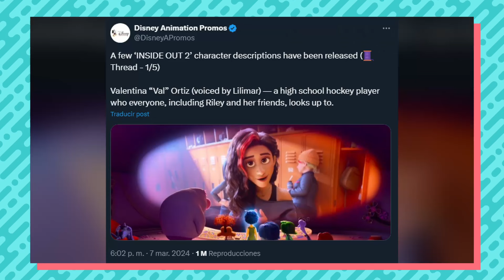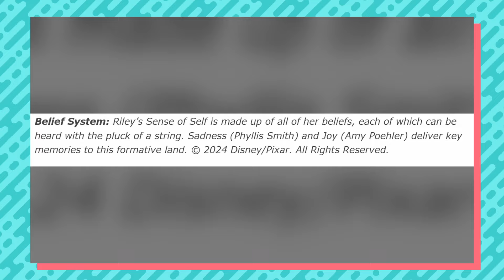The NEW INSIDE OUT 2 Trailer IS AWESOME and HERE is WHY! | Full Breakdown and Analysis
Today, we made a full Breakdown and Analysis of the New trailer for Inside Out 2. We are really excited about this movie and we hope you enjoy our video!

- CREDITS -
Original Script Writer: Alfredo Ponce
Script Translated and Adapted by: Alex M
Video Editing: Alfredo Ponce
Subtitles by: Alex M

- ART -
Avatars drawn by Barbara RoDoodle: